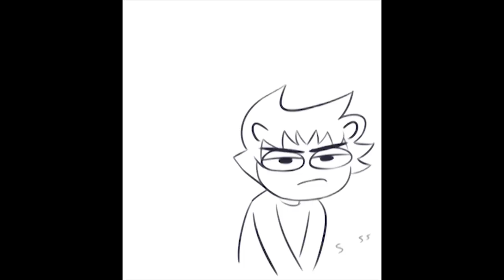Karkat just can't pee in peace